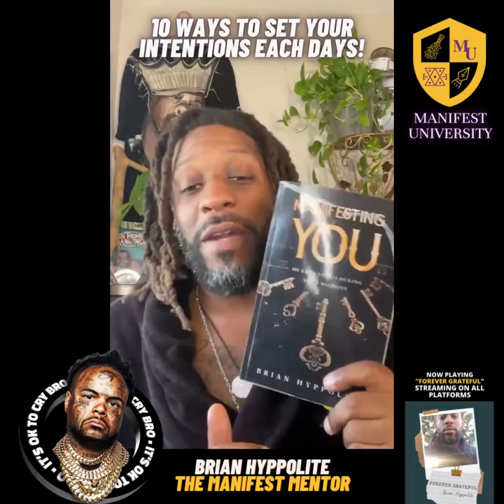10 ways to set intentions - BRIAN HYPPOLITE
BRIAN HYPPOLITE | THE MANIFEST MENTOR | MANIFEST UNIVERSITY

THE GREATER EXISTENCE PODCAST NOW STREAMING ON ALL MAJOR PODCAST PLATFORMS.

JOIN MANIFEST UNIVERSITY for Brian Hyppolite's daily calls and weekly classes

PURCHASE THE GREATER EXISTENCE: 111 KEYS TO WALKING IN YOUR INFINITY